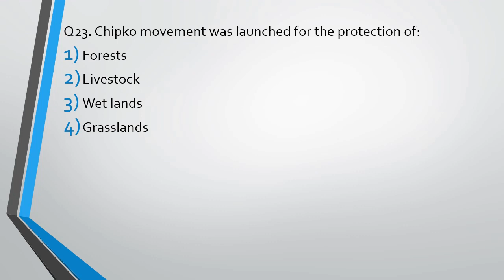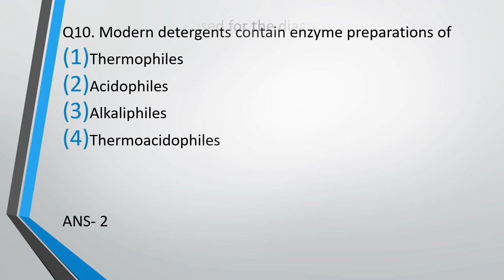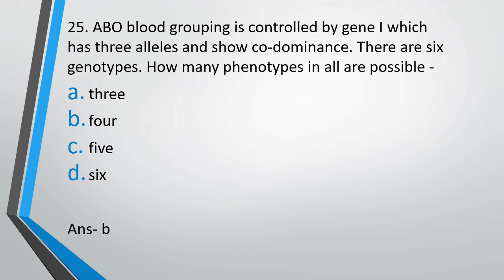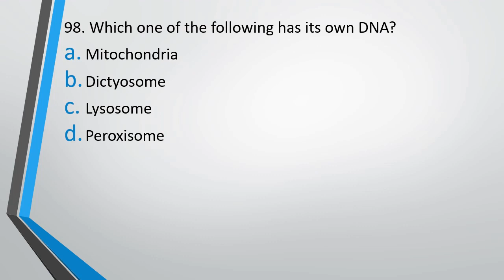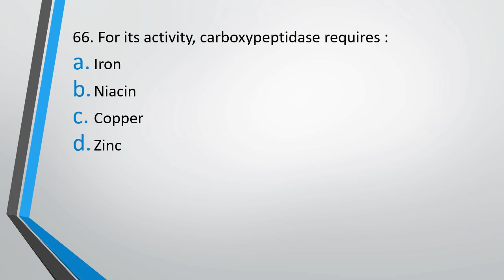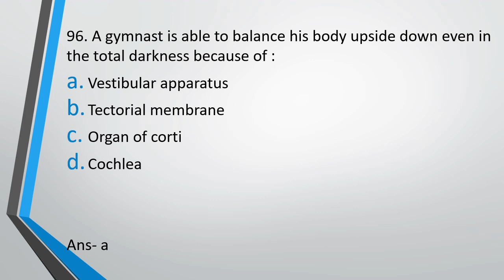Daily Biology MCQs for NEET 2022 (13 May) || MCQs for NEET Practice || NEET 2022 Questions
NEET 2022 is a competition and if you want to crack this exam the only way is practice. The more you practice better you will get at solving question and closer you will get at achieving your dream of becoming a doctor. But a problem that NEET Aspirants often face is lack of question for practicing and we are here to solve this very problem of yours. We will be providing daily Biology MCQs  for NEET 2021 practice, each day from one of the chapters of class 11th or class 12th NCERT Textbook. As we move ahead in the series we will keep increasing the difficulty and the number of questions asked in each video.